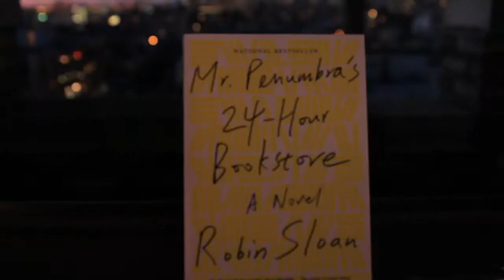The Original Series: Robin Sloan + Cassie Ramone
FSG, GQ, and Flavorpill present The Original Series: Robin Sloan + Cassie Ramone. Hosted by David Rees. Live from Studio-X NYC.